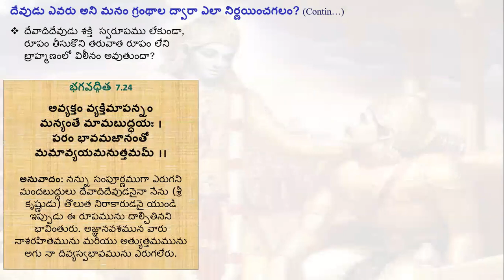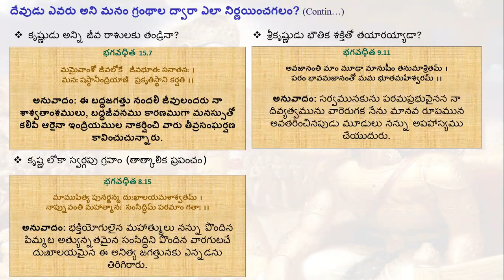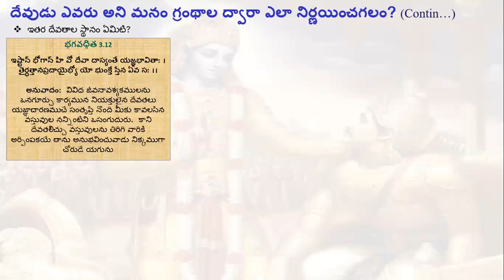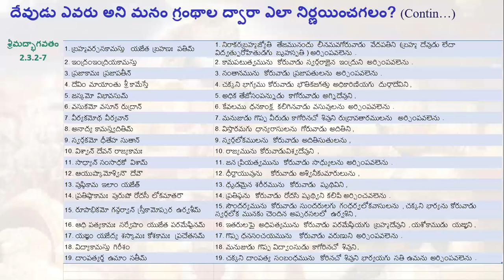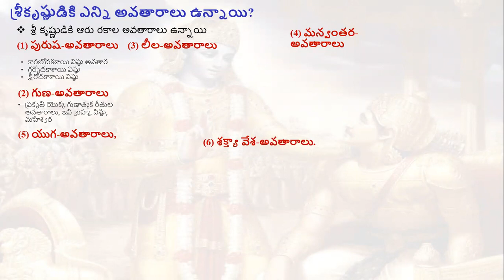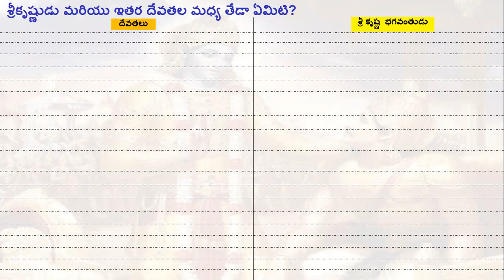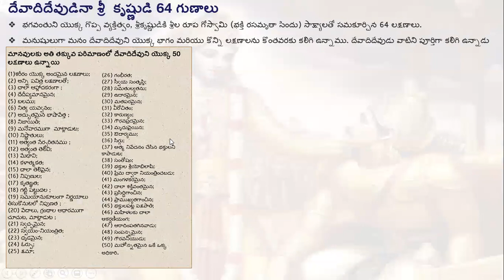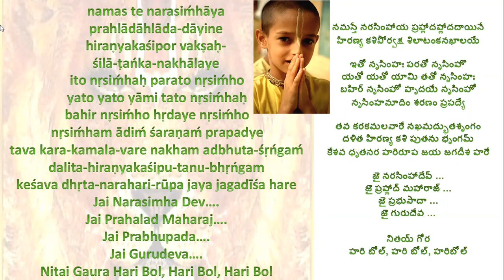SSR 2020 Telugu Session 10: Part 3 దేవాధిదేవుడు మరియు దేవతలు. "One God vs Many God’s”?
SSR 2020 Telugu Session 10: Part 3 దేవాధిదేవుడు మరియు దేవతలు. Religion in Trial "One God vs Many God’s”?

Your Servant
Subbarao V. Kattamuri
ISKCON Hyderabad